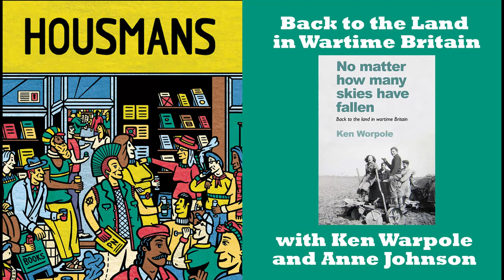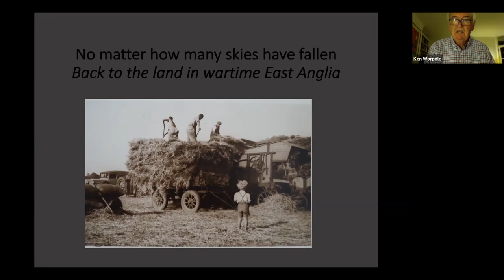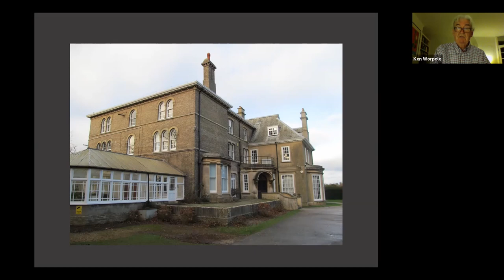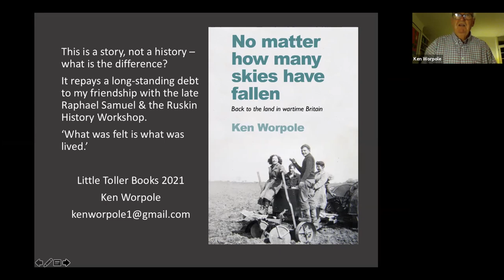Back to the Land in Wartime Britain with Ken Worpole and Anne Johnson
Social historian Ken Worpole uncovers the lost story of Frating Hall Farm, documenting the passionate religious and political ideals of this back-to-the-land community in wartime and postwar Britain.

On ‘Lady Day’, March 1943 a group of Christian pacifists took possession of a vacant farm in Frating, a hamlet on the Essex Tendring Peninsula. There they established a working community, inspired by their association with The Adelphi journal, where D.H.Lawrence, John Middleton Murry, Vera Brittain, Iris Murdoch, George Orwell and others shared ideas for the future with European religious radicals such as Nikolai Berdyaev, Martin Buber and Simone Weil.

Frating Hall Farm provided a settlement and livelihood for individuals and families (as well as a temporary sanctuary for refugees and prisoners-of-war), and over time became a successful arable and livestock land-holding of more than 300 acres.

We are pleased to have Ken Worpole at virtual Housmans to discuss the lost story of Frating Hall Farm, documented in his most recent publication, No Matter How Many Skies Have Fallen, through the reminiscences of those who grew up on the farm, together with photographs, letters and organisational records, never before seen or published.

Ken Worpole will be in conversation with Anne Johnson.

SPEAKERS

Ken Worpole is the author of books on architecture, landscape and social history from a radical perspective. The Independent described him as ‘One of the shrewdest and sharpest observers of the English social landscape,’ and the New Statesman wrote of his new book, ‘Worpole is a literary original, a social and architectural historian whose books combine the Orwellian ideal of common decency with understated erudition.’

Like Ken, Anne Johnson grew up on Canvey Island and both were involved in community publishing in London in the 1970s. A trained English teacher, Anne has run the Everyday Magic programme in primary schools since 2002, as well as developing children’s programmes for the City of London Festival, Imagine Children’s Literature Festival at the South Bank. She has co-written a book with fellow storyteller, Sef Townsend: ‘London Folk Tales for Children published by The History Press and ‘London’s River Tales for Children’, which will be out in January 2022.